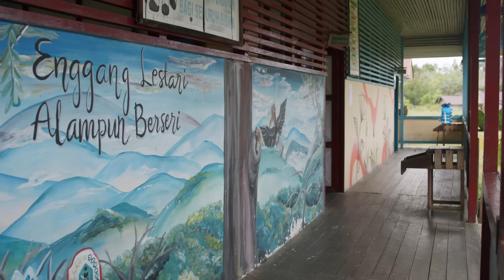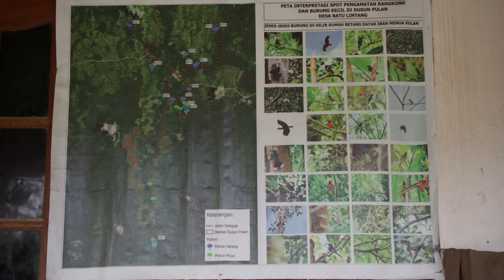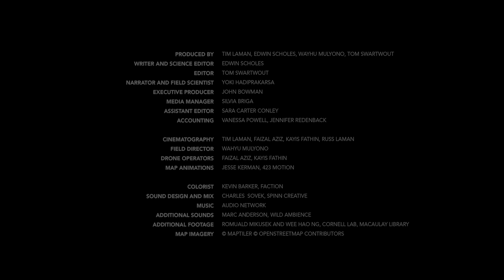Islands of the Hornbills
Journey to the world’s third-largest rainforest—a vast ecosystem spanning Indonesia from Sumatra to Borneo and east to Papua—that receives far less global attention than the Amazon or Congo, yet is equally vital to our planet’s future. Created to raise awareness around the 2025 UN Climate Conference (COP30) and its focus on forests and the communities who depend on them, this film follows conservation biologist Yoki Hadiprakrasa and wildlife photographer Tim Laman as they travel across Indonesia to reveal an unexpected story: how hornbills serve as the “farmers of the forest,” dispersing tens of thousands of seeds annually and regenerating the rainforest with every flight. This film celebrates the interconnection between thriving forests, abundant wildlife, and prosperous communities, reminding us that forests are not just carbon sinks, but living ecosystems deeply intertwined with cultures and the future of our shared climate.